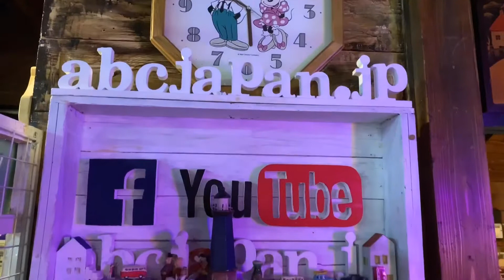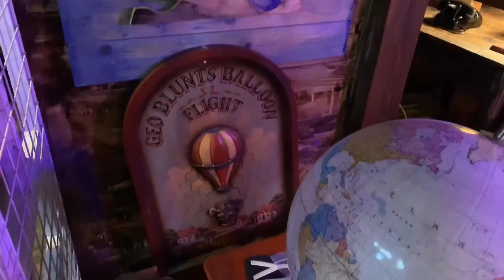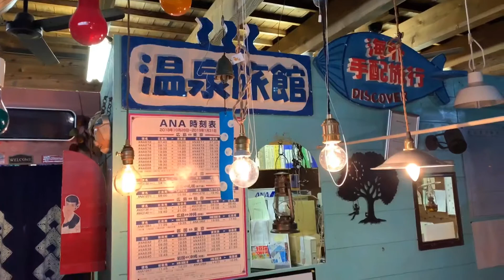モミゴンの🍁もみじ旅行社2019